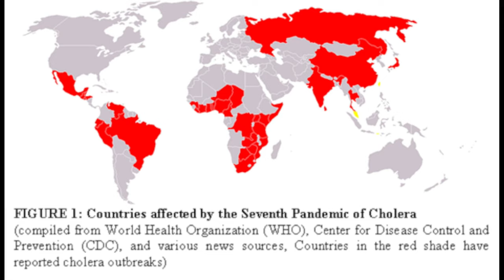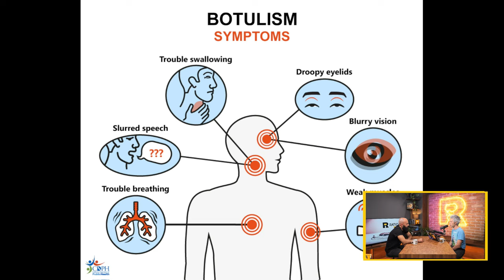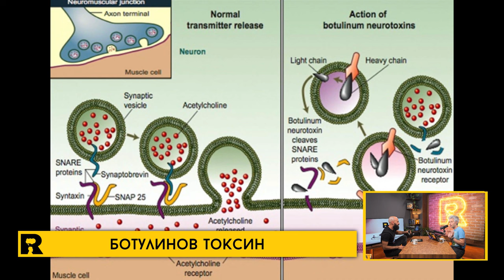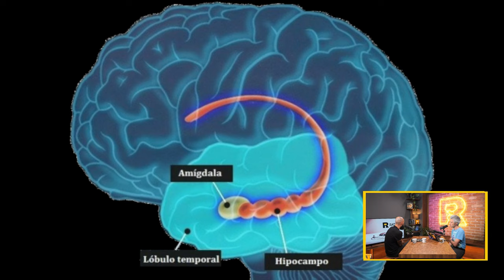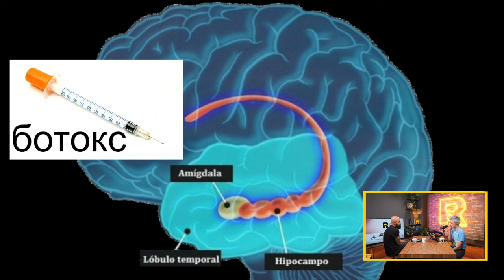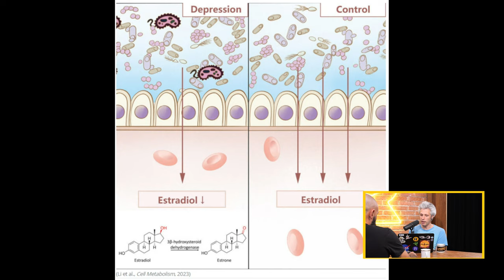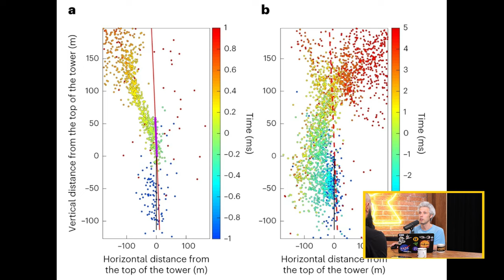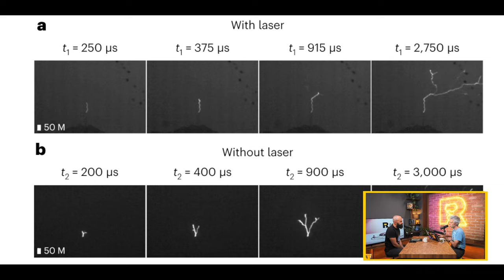Ratio weekly: Холера от Космоса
Сателити могат да предсказват епидемии, седмици преди да избухнат.

Една такава епидемия е холерата. Напоследък има покачване на нивото на заболеваемост, главно в бедстващи райони, което допълнително усложнява ситуацията.

Дали холерата обаче има и положително приложение или основната ѝ функция е да предизвиква диария при хората, ще разберете в епизода.

Никола и Петко разговарят още за:
- Ботоксът действа срещу депресия
- Лазер привлича мълнии
- Бактерии, причиняващи депресия
- Антидепресанти помагат за антибиотичната резистентност.

Този епизод се излъчва с подкрепата на Ozone.bg, които празнуват своя 15-и рожден ден с 15 дни отстъпки! До 23 май можеш да се възползваш от специални предложения във всички категории на сайта. Виж ги на Ozone.bg

CHAPTERS
00:00 - интродукция
00:49 - Холера от космоса
14:34 - Ботокс срещу депресия
39:15 - Бактерии може да причиняват депресия
50:09 - Антидепресанти помагат за антибиотичната резистентност
58:00 - Привличане на мълнии с лазер